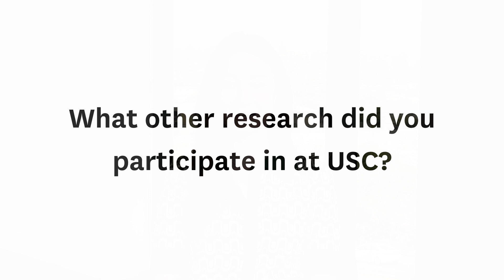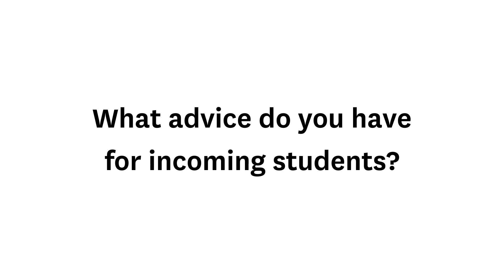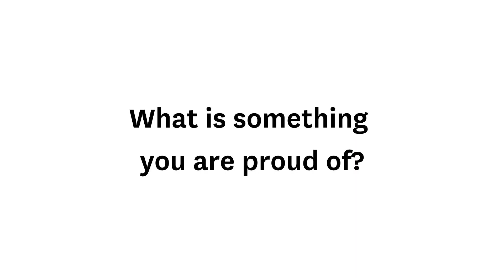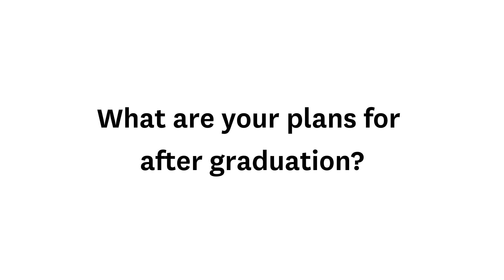Student POV: Julia Stal, PhD, Class of 2024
PhD student Julia Stal is graduating with her PhD in Health Behavior Research from Keck School of Medicine of USC. Learn more about her experience in the program.